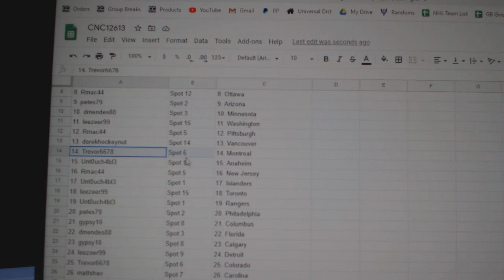Team Randoms - C&C GB #12,613